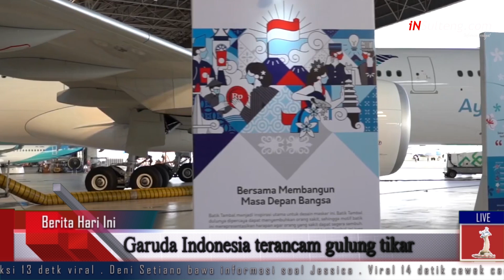Garuda Indonesia Terancam Tutup, Lah Kok Biasa?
klik iNSulteng.com